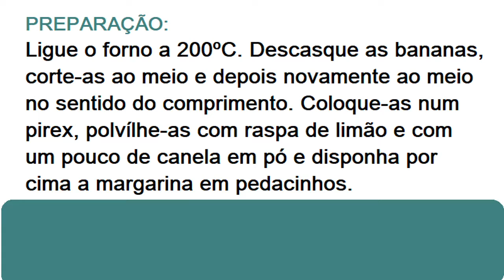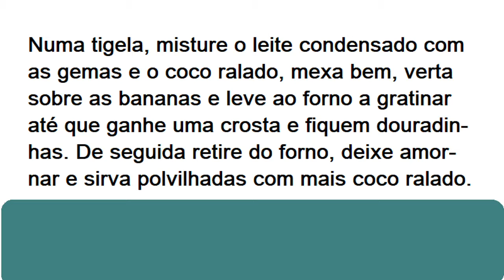RECEITA DE BANANAS DOURADAS COM LEITE CONDENSADO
Preparação: 35 minutos
Fácil e económico